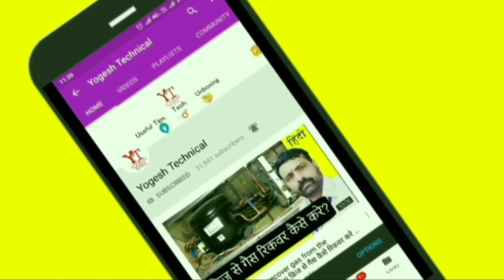THK1358YCF Compressor Complete Data | Hindi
S-U-B-S-C-R-I-B-E